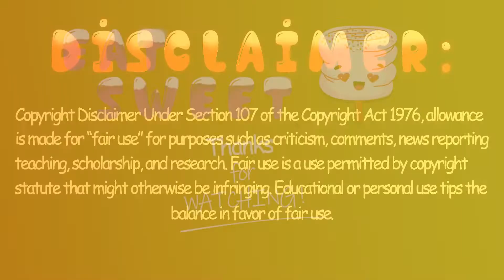ASMR Extreme Crunch FRIED FISH - REAL Eating sounds | MUKBANG COMPILATION